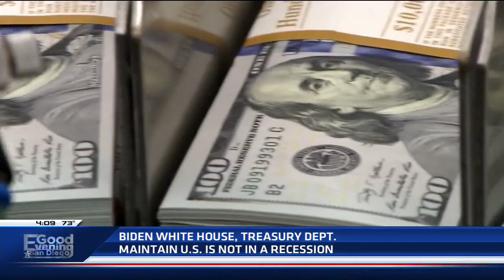Economists break with Biden W.H. on what qualifies as a recession